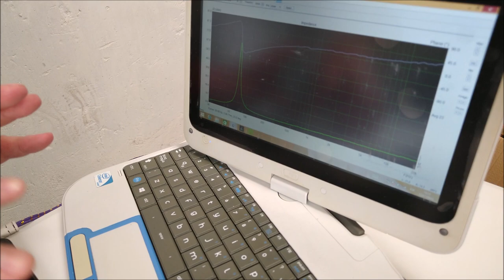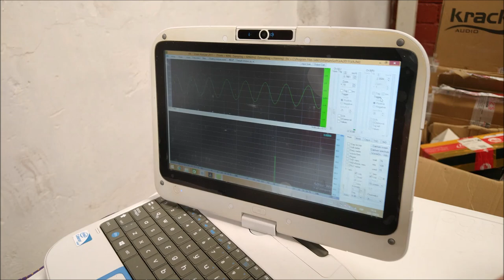¡Gran herramienta para instaladores de Car Audio!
Con este dispositivo puedes obtener parámetros, lectura de osiloscopio, medición eléctrica y acústica. Incluye una mini lap top con todos los programas para el uso del dispositivo. Su precio es de $4,900 pesos más $1350 pesos de la mini laptop.
Soporte técnico para dominar el uso del dispositivo con Ernesto Valdez